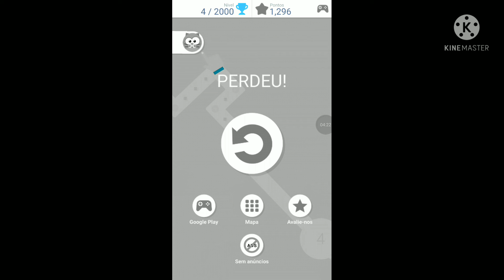TAP TAP DASH (LIVRE)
GALERA PARA ASSISTIR COM O SOM! MELHOR USEM O FONE DE OUVIDO, OK

O jogo mais difícil do mundo. Você tem coragem de desafiá-lo?

* Um jogo totalmente viciante! Não diga que não avisamos! *

Toque para saltar ou para mudar de direção
Não caia para fora do caminho
Desbloqueie novos personagens
Apenas 1000 níveis para superar. Não deve ser difícil demais, não é?

Convoque seus amigos para jogar e ver quem consegue chegar mais longe.

Boa sorte!